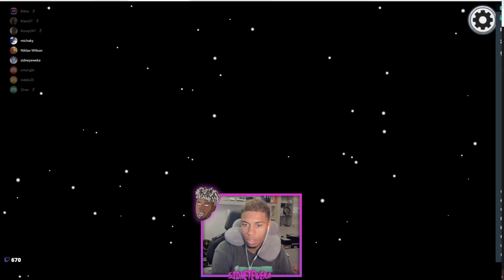MEIN ERSTER IMPOSTER WIN!😍 200iq Plays mit Willy🔥 AMONG US | SIDNEYEWEKA